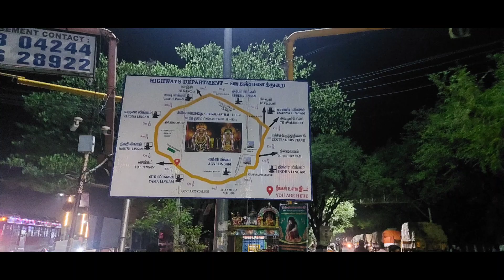Arunachalam Girivalam during night